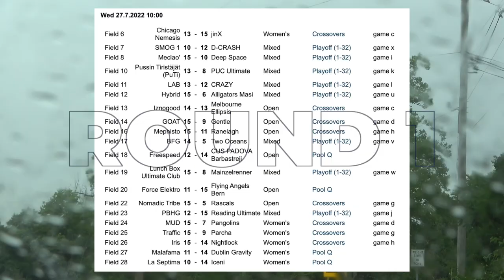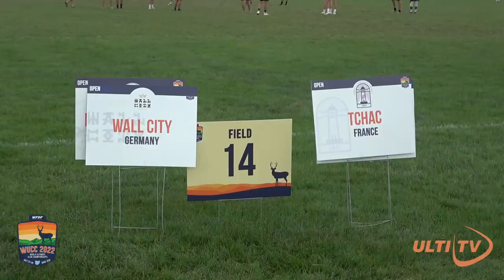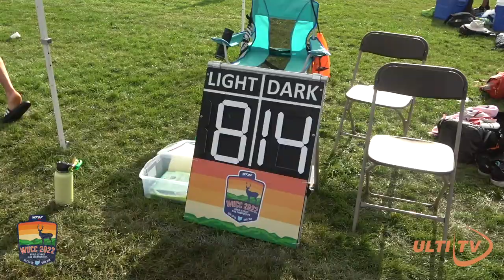What's the best FOOD in Cincinnati? - Wednesday's WUCC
Featuring: 7 Schwaben | Canieporci | COLOR OF ULTIMATE Showcase | Tchac  | Wall City | Lunchbox | D Crash | Sockeye | Iznogood | FABulous | Spanglish | Box Vienna | Tabby Rosa ( PuTi | LAB | Reading | Meclao’ - only last point celebrations ) PBHG | Deep Space

With the almost daily 'Worldwide Ultimate Club Coverage (WUCC)' show in Cincinnati, Ohio, USA we aim to give you a sideline, inside, story driven perspective of the teams competing at the World Ultimate Club Championships (WUCC) hosted by WFDF.

Watch the games behind the paywall on Ultiworld, and the single free to watch game a day on their YouTube.

0:00 Weather storms update
0:39 ROUND 2 - 7 Schwaben vs Canieporci
2:52 Tabby Rosa vs FABulous
4:45 Spanglish vs Box Vienna
5:21  Tabby Rosa vs FABulous
7:29 Tchac vs Wall City
9:27 Sockeye vs Iznogood
16:09 food recommendations
17:19 PBHG vs  Deep Space
23:27 PuTi vs LAB - last point celebrations
23:46 Reading vs Meclao’ - last point celebrations
25:10 Mooncatchers
25:41 food recommendations
26:12 Lunchbox vs D Crash
33:28 COLOR OF ULTIMATE Showcase
35:06 food recommendations

🇬🇧 Willem Garnier 🇬🇧
🥏 Nathan Fowler 🥏

Thanks SPIRITED MEMBERS
Marcel Klinge
Dmitriy Doroshenko
Felix Shardlow
Jeroen Oort
Sean Colfer
Patrick van der Valk
Edward Graham

🌍 Our partner, the European Ultimate Federation (EUF)